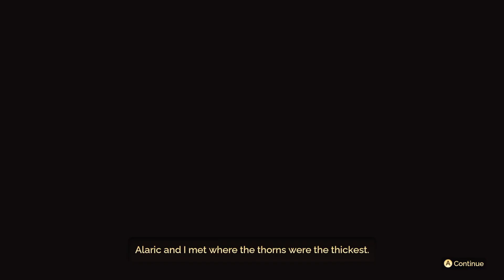Exploring Fae Farm: Unraveling Azoria's Mysteries | Initial Gameplay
Fae Farm invites players to Azoria, an enchanted world where they cultivate their homesteads amidst magical creatures and forge bonds with islanders. Customize your character, explore the island, and uncover its mysteries solo or with friends. The game offers diverse activities from crafting to creature care, catering to a range of player preferences.

Fae Farm offers a familiar yet engaging experience for fans of farming simulation games. The enchanting world of Azoria provides a charming backdrop for players to build their homesteads and form connections with the island's inhabitants. The inclusion of various activities like crafting and creature care adds depth to the gameplay. While reminiscent of similar titles, Fae Farm introduces its own elements, making it a worthy addition to the genre.

The game released on September 8th 2023 on Steam for $39.99.

"#223 Top Wishlisted on Steam"
"#47 Top Seller on Steam"

Chapters

0:00:00 - Chapter 1
0:04:48 - Chapter 2
0:09:13 - Chapter 3
0:11:29 - Chapter 4
0:13:36 - Chapter 5
0:15:28 - Chapter 6
0:18:00 - Chapter 7
0:20:54 - Chapter 8
0:22:54 - Chapter 9
0:26:34 - Chapter 10
0:31:32 - Chapter 11
0:34:34 - Chapter 12
0:39:22 - Chapter 13
0:42:07 - Chapter 14
0:45:40 - Chapter 15
0:51:37 - Chapter 16
1:12:05 - Chapter 17
1:14:55 - Chapter 18
1:18:17 - Chapter 19
1:33:28 - Chapter 20